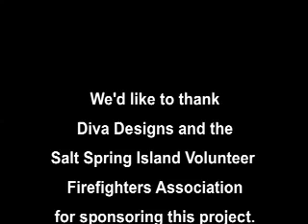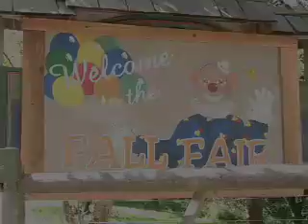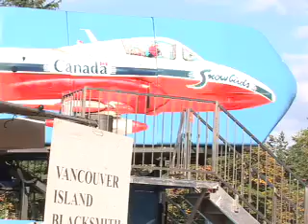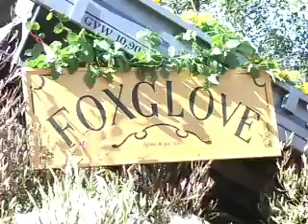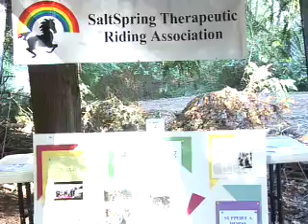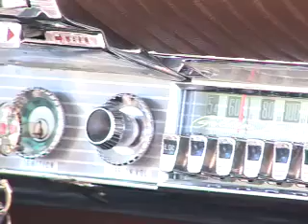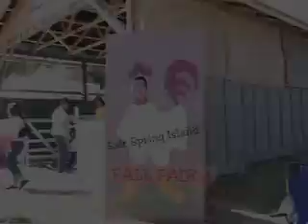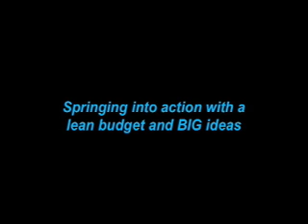a Day in the Life of the Fair... (long version)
a Day in the Life of the Fair...

The Sights & Sounds
of the
Salt Spring Fall Fair
in the beginning of the 21st Century,
with interviews by Shilo Zylbergold

GOOGLE EARTH marks the music stage location.

This longer version highlights the whimsical fair interviews of Shilo Zylbergold with the fair goers and the countless volunteers who make this most important of annual island events possible. Check out the short version at:

The Salt Spring Island Fall Fair is the most important and oldest annual event that brings people to our island from all around the world. Organized by The Farmers Institute, it is an agricultural fair with its roots dating back to a bygone era.

Special Thanks:
Saltspring Pictures Prod Co.
The Salt Spring Island Volunteer Firefighters Association
Vancouver's Diva Designs

They helped to make this captured record of island history possible.

(Technical Note: This footage was gathered years ago, before we acquired a polarized lens for the camera.)